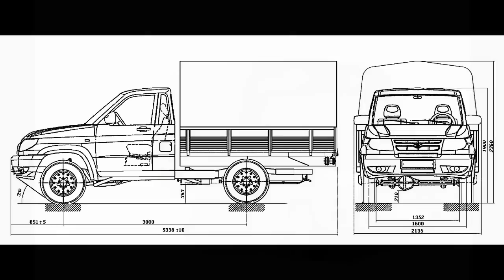УАЗ Карго 2017 год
Уаз Карго 2017 года создан на базе внедорожника УАЗ "ПАТРИОТ"является коммерческим автомобилем с повышенной проходимостью. УАЗ Карго выпускается в нескольких вариантах: бортовая платформа с тентом, изотермический фургон. Шасси УАЗ Карго предусматривает возможность установки любых надстроек. Большой дорожный просвет в 210 мм, полный привод, современный удобный салон, рулевое колесо с гидроусилителем позволяют УАЗ Карго работать в сложных российских условиях.

Колесная база UAZ Cargo была увеличена до 3 м, что позволило довести размеры грузовой платформы до 2470х1860 мм, а объем кузова с тентом сделать равным 6.7 кубическим метрам. При этом бортовая версия УАЗ Карго позволяет перевозить до 725 кг груза, а версия шасси - до 1 тонны.  Ульяновский завод начал выпускать модернизированный «Карго» 2017 модельного года с обновленным дизайном кабины, более комфортным и современным интерьером, а также импортной раздаточной коробкой.

UAZ Cargo 2017 is based on SUV UAZ "Patriot" is a commercial vehicle with high cross. UAZ Cargo is available in several versions: platform platform with tarpaulin, isothermal van. Chassis UAZ Cargo provides the ability to install any add-ins. Large ground clearance of 210 mm, four-wheel drive, modern and comfortable interior, steering wheel hydraulic booster allow UAZ Cargo to work in difficult conditions of Russian.

Wheelbase UAZ Cargo has been increased up to 3 m, which allowed to increase the size of the loading platform to 2470h1860 mm and volume of a body with a tent made equal to 6.7 cubic meters. In this version of the board UAZ Cargo can carry up to 725 kg of cargo, and the chassis version - up to 1 ton. Ulyanovsk plant started producing a modernized "Cargo" 2017 model year with an updated cockpit design, more comfortable and modern interiors, as well as imported transfer case.